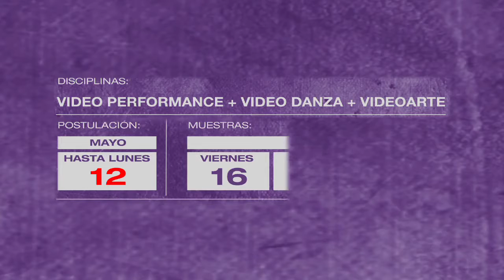Proceso de Error - Inve - 2014 promo